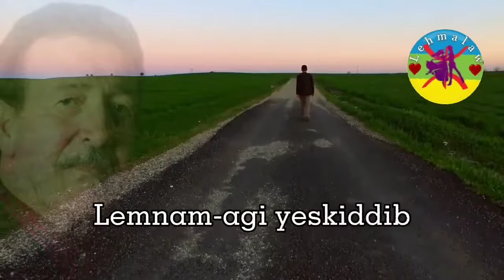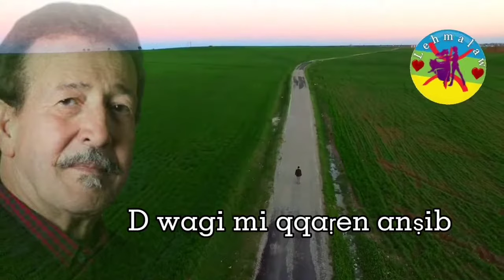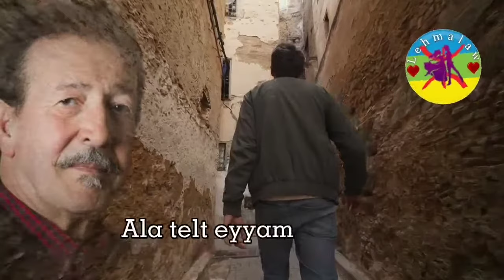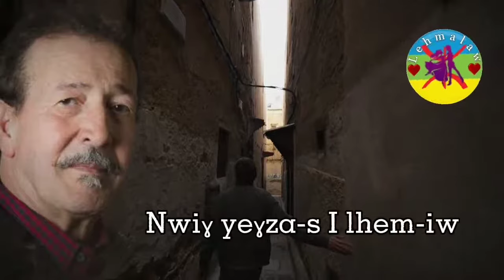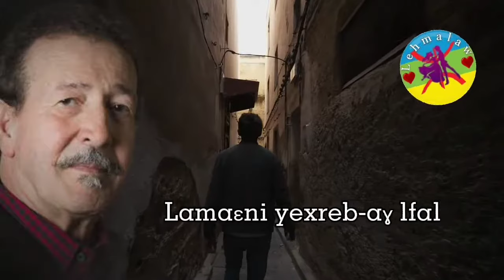Ait Menguellet 🎤 Tiregwa 🎶